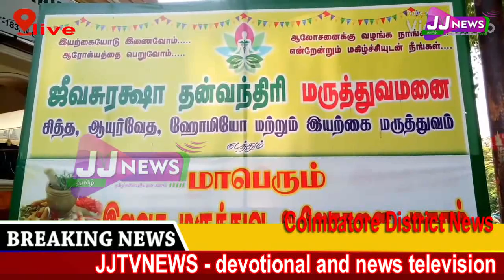Coimbatore District News district news JJtvNEWS devotional and news television2